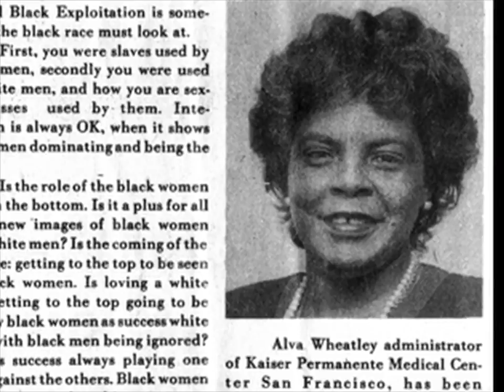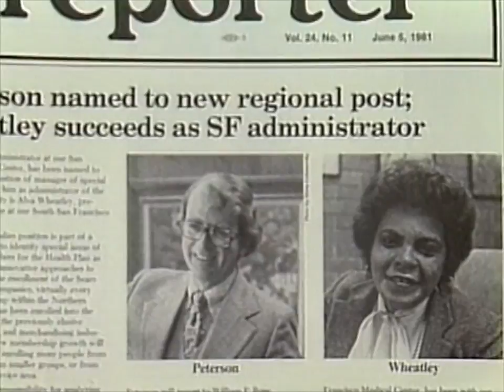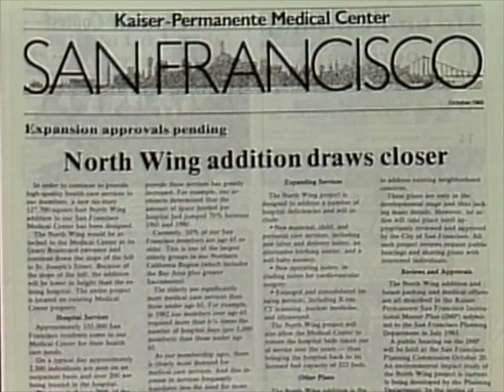Alva Wheatley | Kaiser Permanente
Alva Wheatley retired from Kaiser Permanente in 1995 after 31 years of service. She was the first woman of color to serve as a Kaiser Permanente hospital administrator, and was the first female vice president of facilities construction, both for the Health Plan and throughout the building industry. She was the first woman of color on the Northern California Kaiser Permanente regional leadership team and the first black person and first woman to serve as Health Plan national vice president. She was also the first executive responsible for Kaiser Permanente’s diversity program and is co-founder of the Kaiser Permanente African-American Professionals Association established in 1990.